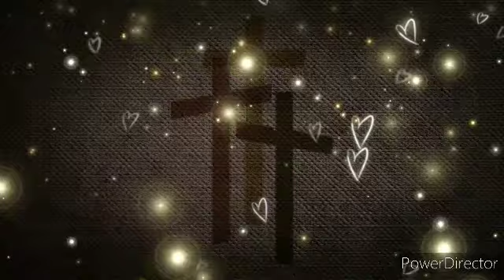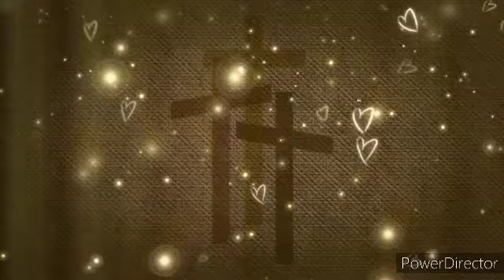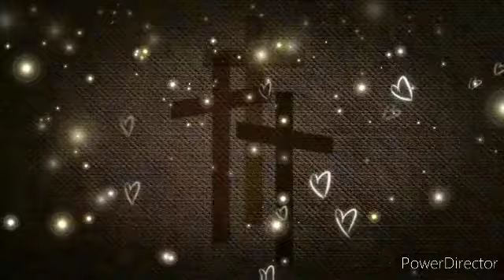Shalom CD.2 e Gloria le Devleske Celi Album 🙏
Poprosim nepridavat na svoj youtube kanal 🙏